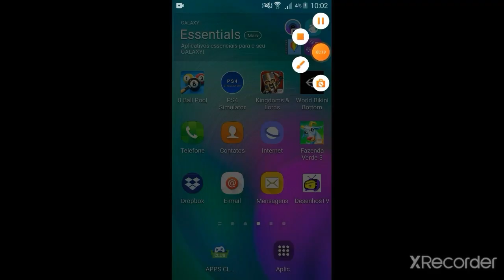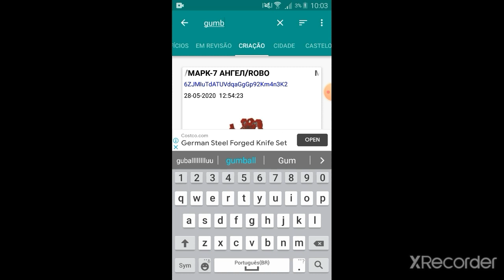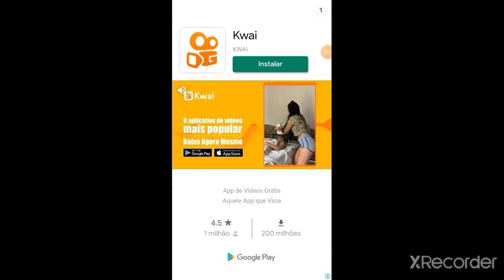Como Ir Para O Incrível Mundo De Gumball No Craftsman/Mastercraft/Minecraft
nome do app: building for minecraft pe